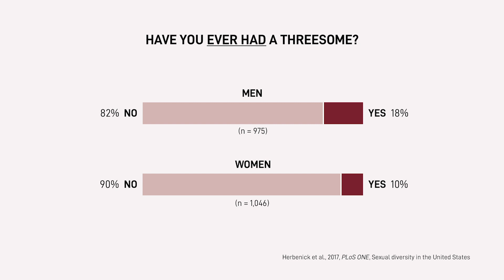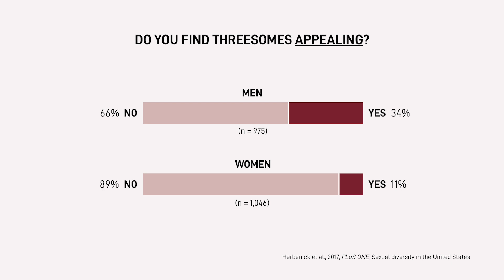Do Americans Want Threesomes?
What percentage of Americans have had a threesome? And how many actually want one? A nationally representative survey has the answers!

Join Uncensored with Dr. Zhana - open, honest conversations about sex and relationships